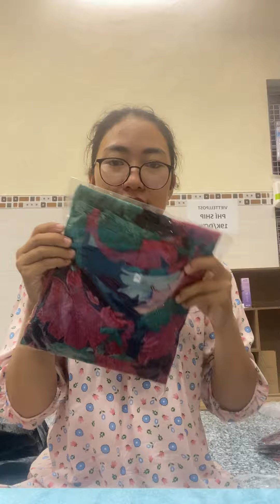Đồ bộ tone nhưng quần dài tay cộc. Giá 100k/1 bộ . 24/03